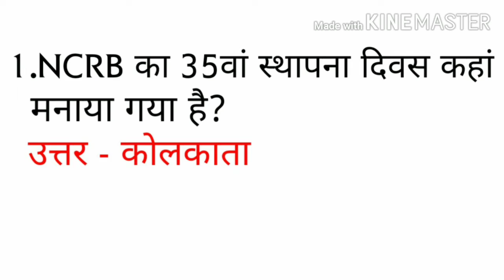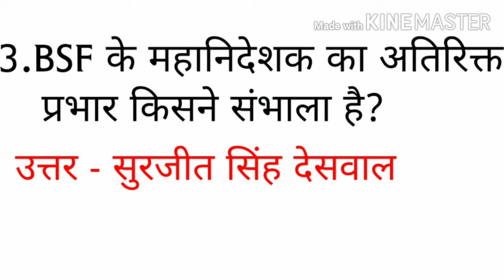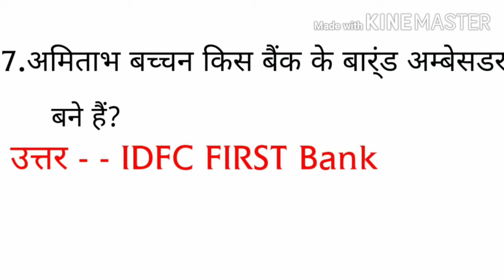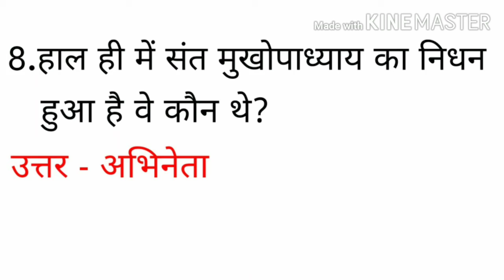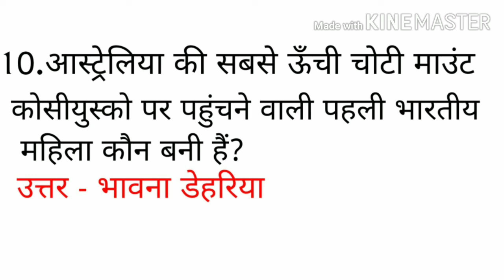14 March Current Affairs //NTPC// Super TET //UPPCS //UPSI //लेखपाल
14 March Current Affairs //NTPC// Super TET //UPPCS //UPSI //लेखपाल